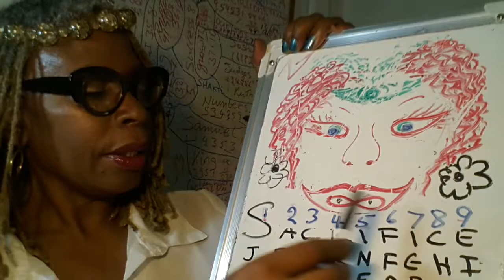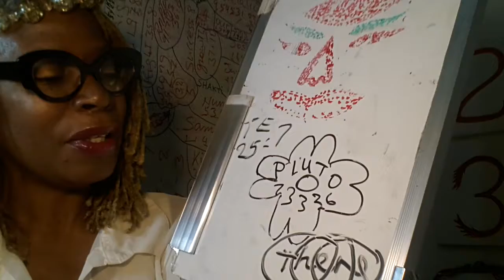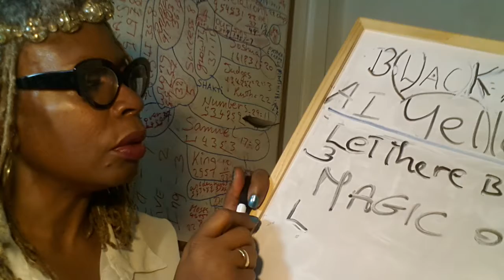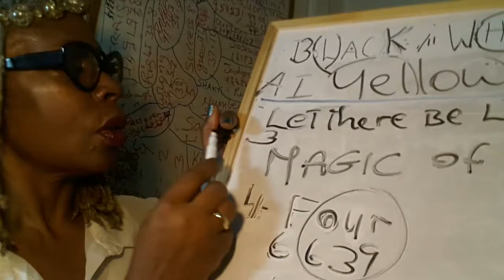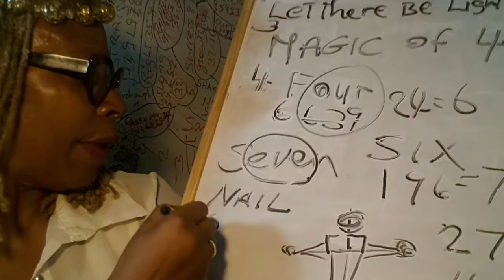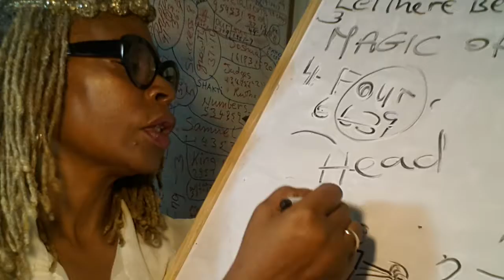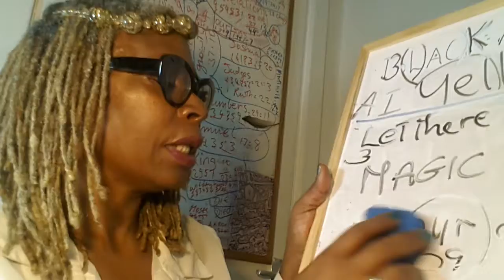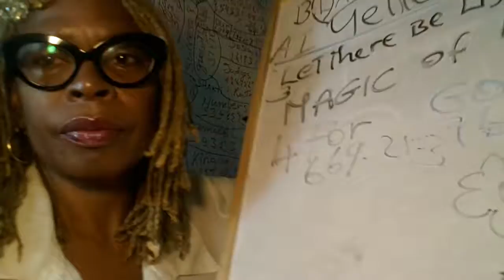The MAGIC of Number 4: Your Points of Submission = ddd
See the Magic of four and begin to let it work 4 your.